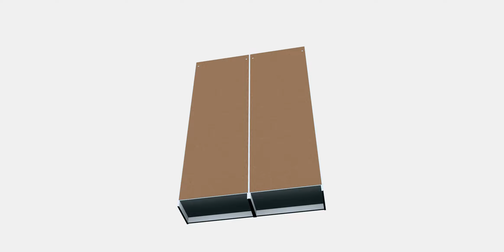PAX 2 wardrobe frames 9 | 3DModel | Store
The PAX 2 wardrobe frames 9 comes with built-in PBR materials, making third-party renderers or plugins unnecessary. Begin your project with high-quality textures and seamless integration!